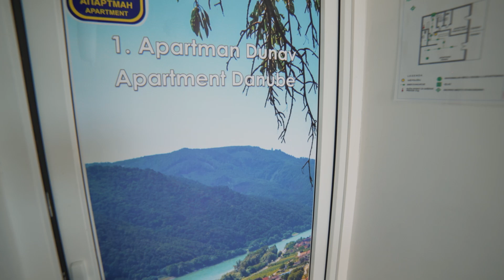Banoštor, kuća - 533549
Predstavljamo vam izuzetan objekat turističko ugostiteljskog tipa na izuzetnoj lokaciji. Kuća za odmor i vaša slavlja Panonski mediteran. Nalazi se na izuzetno lepoj lokaciji sa fenomenalnim pogledom na Dunav i Bačku. Sastoji se od 4 opremljena apartmana, kuhinje, recepcije, prostora za vaša slavlja, natkrivenog prostora za uživanje u pogledu i bazena.